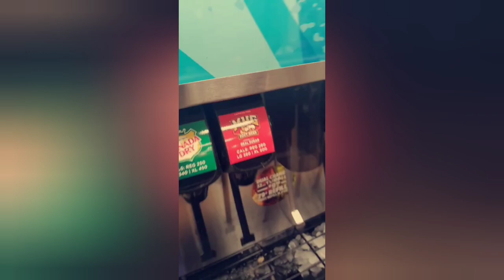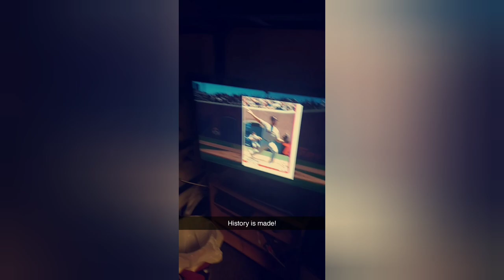Matthew Kennedy being extra for 5 minutes compilation